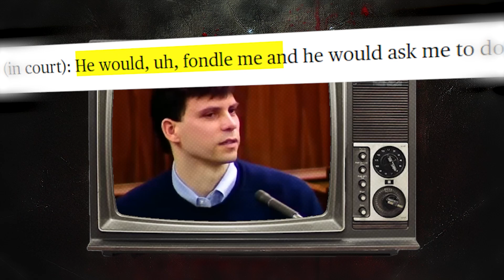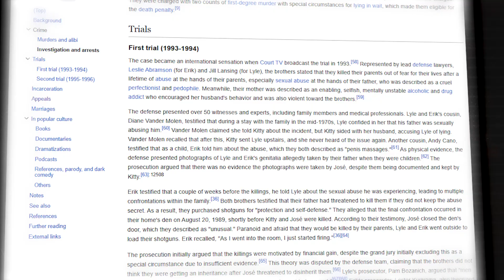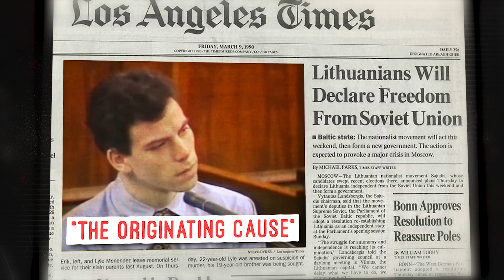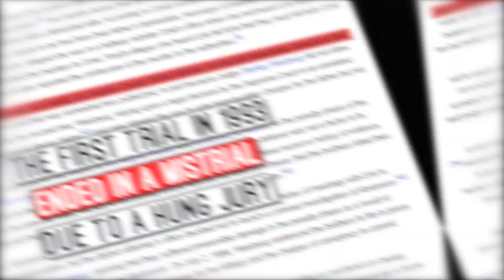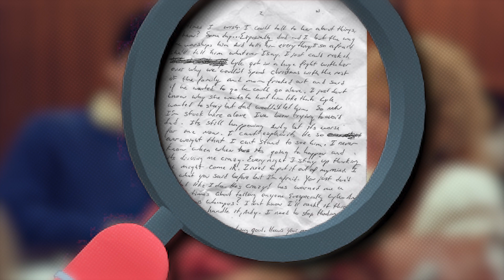The FULL STORY of THE MENENDEZ BROTHERS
In 1989, Lyle and Erik Menendez shocked the nation with the brutal murder of their parents, but what led these brothers to commit such a horrific crime? Dive deep into the untold story of the Menendez family, exploring childhood abuse, family secrets, and the infamous trial that captivated the world.

In this video, we uncover the dark history behind their seemingly perfect Beverly Hills life. Was it a premeditated act for financial gain, or did years of physical, emotional, and sexual abuse drive them to kill in self-defense? We'll also discuss the role of their father, Jose Menendez, and the brothers' strained relationship with their mother, Kitty Menendez.

Watch as we break down the murder, the high-profile trial, and new evidence that could potentially reopen their case. Discover how a confession to a therapist and betrayal by his mistress led to their arrest, and how lavish spending after the murder fueled the prosecution's case.

Don't miss out on more captivating historical content! Follow us for more fascinating videos and untold stories from the annals of history.

Timestamps:

00:00 Intro
00:15 Early Life
01:33 The Murder
02:55 After the Murder
04:20 The Betrayal
04:55 The trials
05:46 Recent Evidence
06:30 Outro